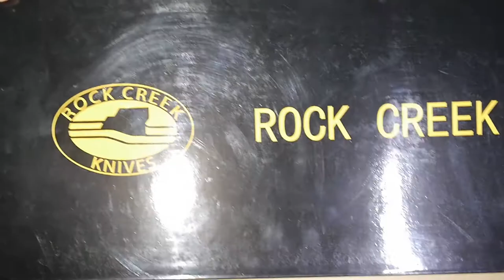ROCK CREEK SABLE（ロック・クリーク サーベル）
中国の老舗ナイフメーカーである「ハンウェイ」が製造するシースナイフで
とても美しいナイフです。
レザーワッシャーのハンドルは、冬場でも温かみがありグリップ感は抜群です。
反面、湿気に弱く錆びやカビに注意を要します。
比較的安価でつくりが良いナイフです。